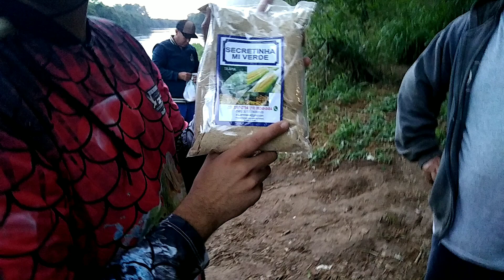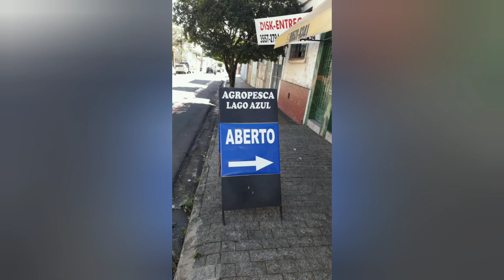Tome peixe na linha!!!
Mais uma pescaria show de bola com eles no Rio Piracicaba usando a massa do nosso amigo Robson da casa de pesca lago azul essa massa é matadeira galera eu recomendo quer ter sucesso nas pescaria usa essa massa
Bom pra rio e pesqueiro contato dele abaixo 👇

Nessa pescaria usamos o chuveirinho do nosso amigo Juca Pega contato dele abaixo 👇

Canal parceiro pescaria eu e ela si inscreve lá galera só pescaria top desse casal